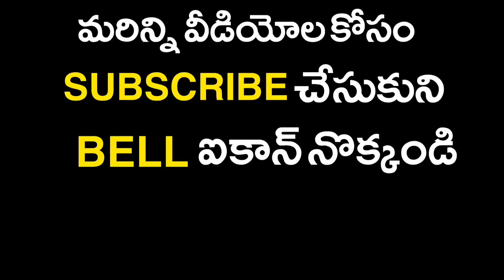పేర్ని నాని పై మంత్రి కొల్లు రవీంద్ర ఫైర్ || Kollu Raveendra || Perni Nani || Machilipatam